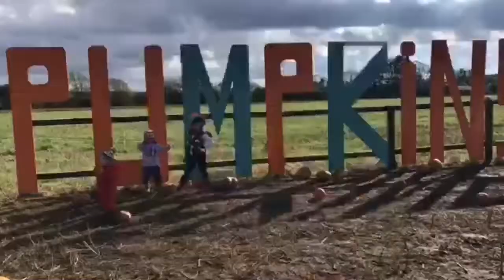Pumpkin Patch, kids trip to pick pumpkins with The E Sisters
Pumpkin Patch / Pumpkin picking for kids ready for Halloween 2019.